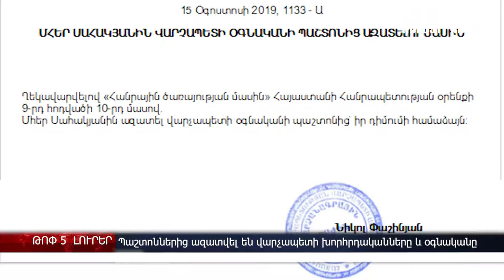Դեղերի բացթողման կարգը, «Արարատ–Արմենիա»–ի հաղթանակը, Instagram գեղեցկության մրցույթ - լուրեր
Պաշտոններից ազատվել են վարչապետի խորհրդականները և օգնականը;  Դեղերի բացթողման կարգը, «Արարատ–Արմենիա»–ի հաղթանակը, Կին–գրպանահատը պայուսակ է գողացել; Instagram գեղեցկության մրցույթ` Հայաստանում